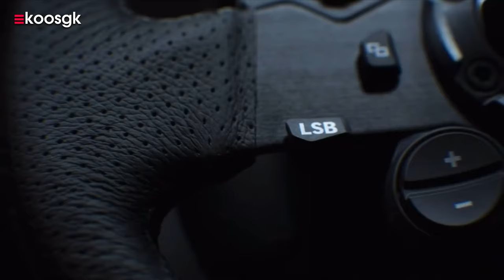Logitech G923 TrueForce Review / Unboxing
Ik kreeg deze week weer een bijzonder mooi pakket binnen, namelijk de Logitech G923 stuurset. Tijd om deze te gaan unboxen!

De Logitech G923 is het grotere, maar vooral ook nieuwere, broertje van de Logitech G29. Een inmiddels legendarisch stuur wat naar mijn mening een perfect prijspunt hanteert dat de features biedt van een midrange stuur tegen een low-end prijs.

Daar moet de G923 onder aanvoering van Fernando Alonso absoluut verandering in gaan brengen, want met zijn adviesprijs van 399 euro is hij absoluut niet goedkoop te noemen. Hij staat hierin dan ook lijnrecht tegenover de Thrustmaster T300RS, een stuur die wordt geprezen door de simracing enthousiasteling die net iets meer wil.

Een van de voordelen die Logitech al jaren op Thrustmaster heeft zijn de pedalen. Waar de basisset van Thrustmaster altijd enorm tegenvalt in kwaliteit, is dat juist iets waar Logitech shined. Dat is ie hier niet anders. De Logitech G923 komt met een zeer solide driedelige pedalenset die uiteraard bestaat uit een koppeling-, rem- en gaspedaal. Daarbij maakt het rempedaal ook nog eens gebruik van een progressieve veer. Erg nice en iets wat je zeker een direct competitief voordeel zal opleveren.

Een van de andere nieuwe features is het zogenaamde Trueforce Feedback systeem. Dit moet volgens Logitech de volgende stap zijn in force feedback voor race stuurtjes. Of het een gimmick is in plaats een waardevolle feature moet nog gaan blijken. Maar wil gebruik maken van dit extra detail in feedback, dan zal jouw game dat wel moeten gaan ondersteunen. Trueforce Feedback werkt namelijk alleen maar met games die dat ook geïntegreerd hebben. Dat kan eventueel ook later via een patch, maar het is wel iets om rekening mee te houden.

Daarnaast voelt het stuur ontzettend fijn in de hand. Het is gemaakt van hoogwaardige materialen zoals aluminium en leer. Ook kent het stuurtje ten opzichte van zijn voorganger nu ook een toerenteller bovenop. Tof voor de immersie en in sommige racing games nog wel eens handig wanneer de HUD niet optimaal is. Daarnaast kent het stuur verder alle bekende knoppen die je mag verwachten inclusief een draaiknop die vooral het snel invoeren van gegevens makkelijker maakt tijdens het rijden. Denk hier aan bijvoorbeeld de fuel mix of de rembalans.

Ik zal dit setje de aankomende week eens flink aan de tand gaan voelen. De uitgebreide review kan je dan ook uiteindelijk verwachten bij Gamekings.tv!